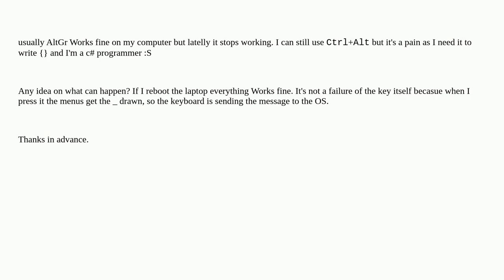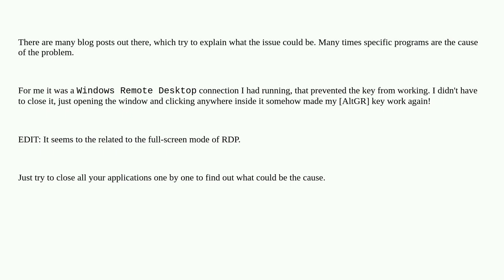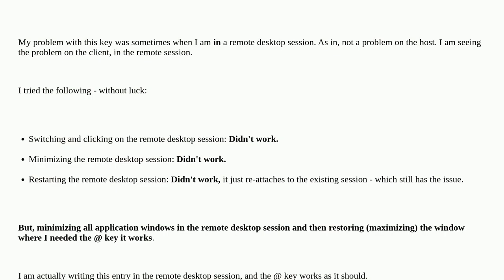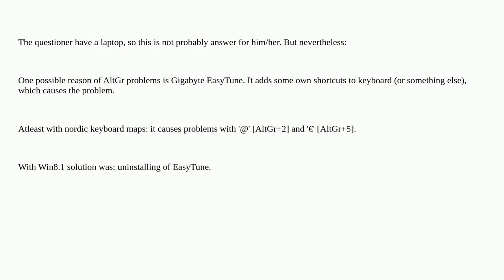Altgr randomly stops working on windows 8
A special thanks goes out to the community

  windows-8 alt keyboard